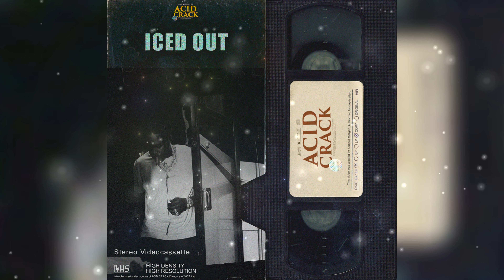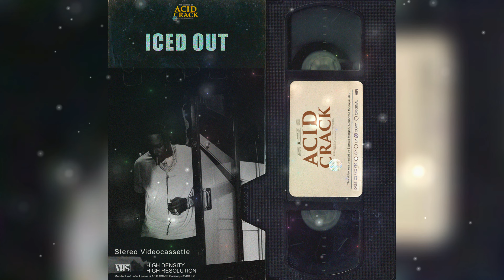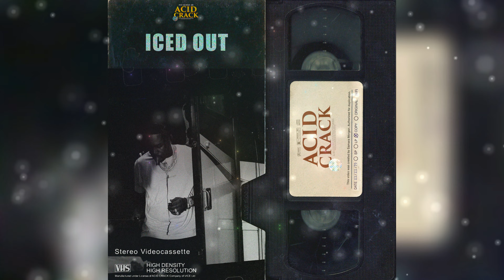Fivio Foreign x Kay Flock x Pop Smoke Type Beat 2021 - " ICED OUT" | Drill x Trap Type Beat 2021